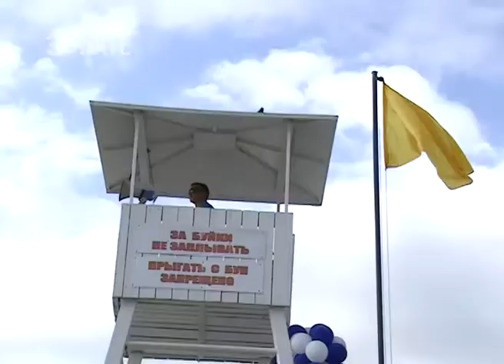В Сочи прошёл городской конкурс «Лучший спасатель». Новости Эфкате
Он проводится впервые среди матросов-спасателей, работающих на пляжах города.

На конкурс подали заявки 18 матросов-спасателей, которые работают на пляжах курорта второй сезон. Сейчас, если муниципальный прибрежная территория взята в аренду, обязательное условие — наличие спасателей на местах. В это жаркое лето они спасли более 100 жизней.

Сочи. Новости.
Телеканал Эфкате.